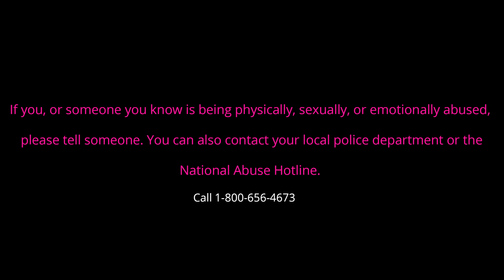Uni-G feat Rina Glover-Don't Cry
Uni-G feat Rina Glover-Don't Cry (Official Video)
Filmed By: @MixtimeMedia
Edited By: Cold Chili Films